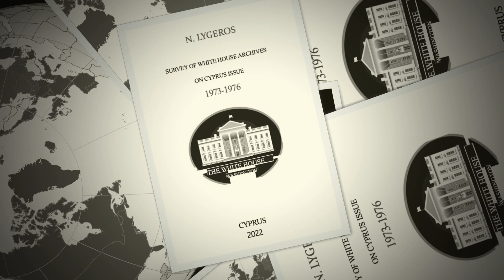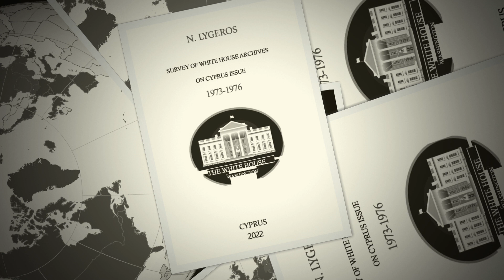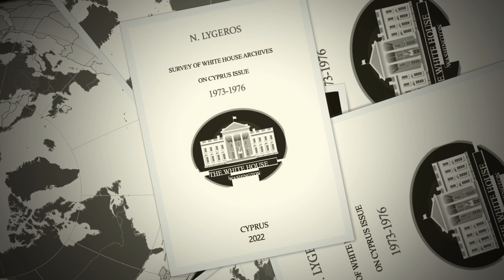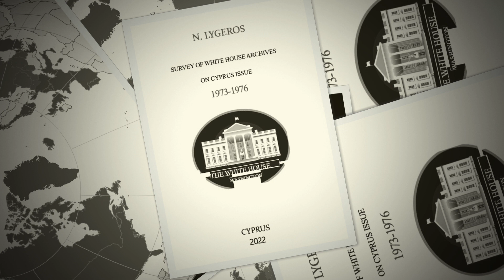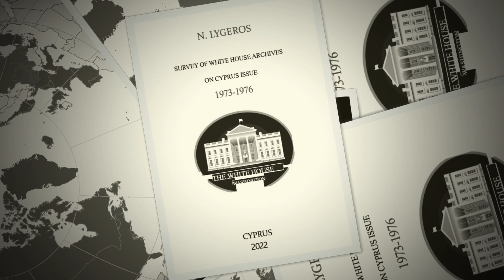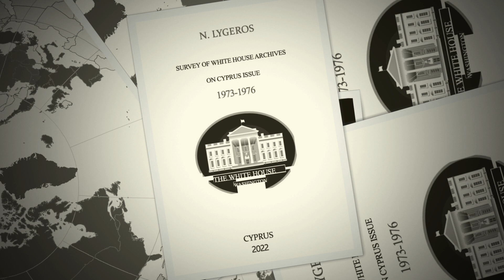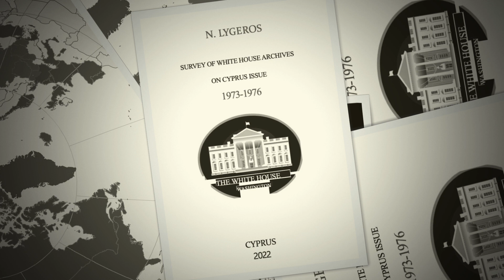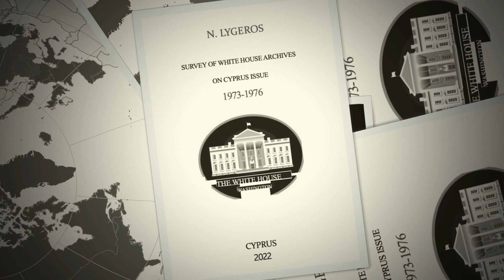Απόσπασμα - Ν. Λυγερός - e-Masterclass: “Στρατηγική Ψυχρού Πολέμου και Κύπρος”.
Απόσπασμα  - Ν. Λυγερός - e-Masterclass: “Στρατηγική Ψυχρού Πολέμου και Κύπρος”. Πνευματικό κέντρο Αγίου Λαζάρου. 19/06/2022